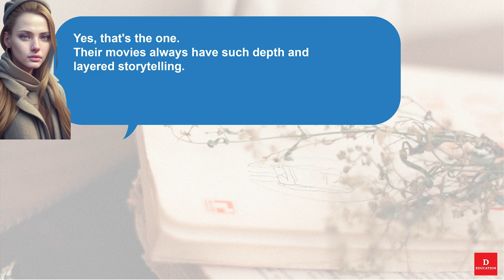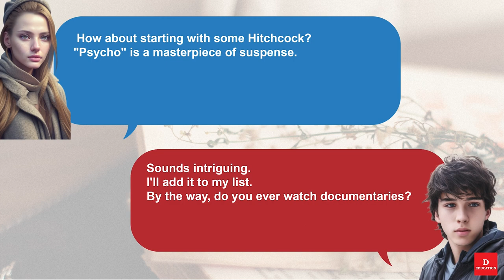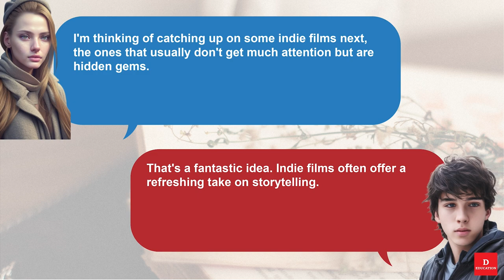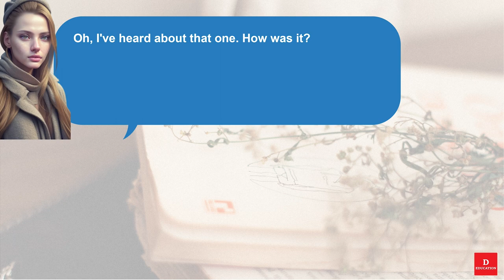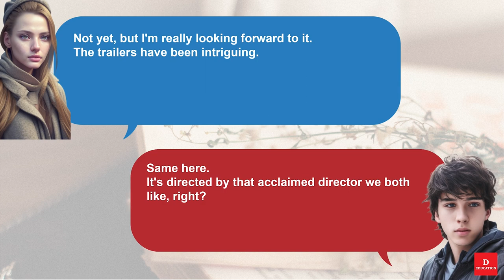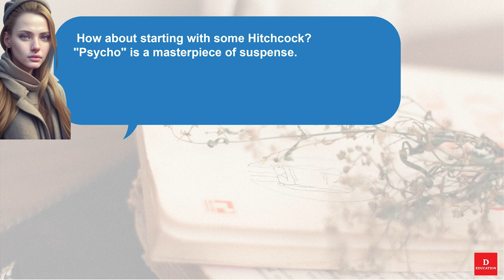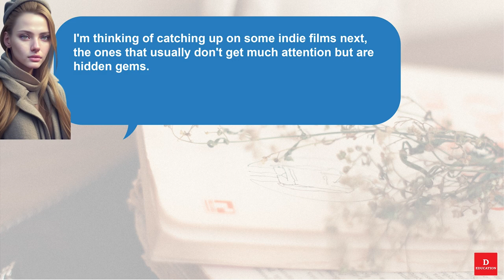Short English Conversation - Discussing Movies 072 | Listen and Practice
Short English Conversation - Discussing Movies 072